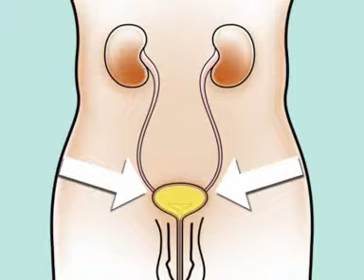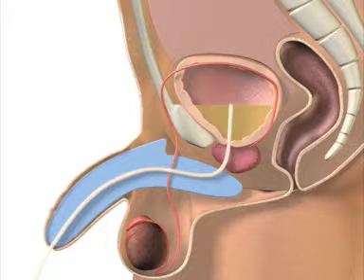Οδηγός εκμάθησης διαλείποντος καθετηριασμού για αγόρια - SpeediCath Standard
Το video αυτό σας παρουσιάζει τη διαδικασία κένωσης της κύστης με τη χρήση ενός υδρόφιλου καθετήρα για διαλείποντα καθετηριασμό. Ο καθετήρας SpeediCath® διαθέτει υδρόφιλη λίπανση και είναι έτοιμός προς χρήση, επιτρέποντας τον καθετηριασμό οπουδήποτε ανά πάσα στιγμή.
Ο οδηγός αυτός διατίθεται ως επιπλέον βοήθημα στις συμβουλές που σας έχει δώσει ο επαγγελματίας υγείας σας.